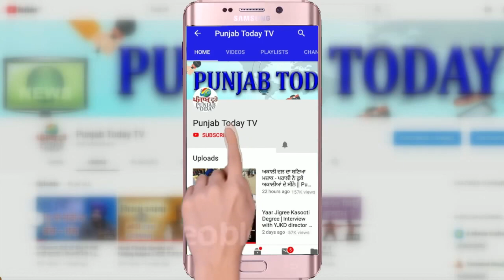BJP"s New India marching ahead with Gobarology क्या अब गाय-गोबरोलोजी से चलेगा देश?